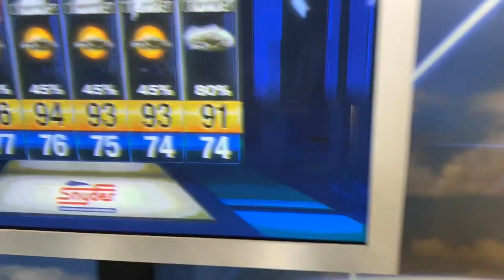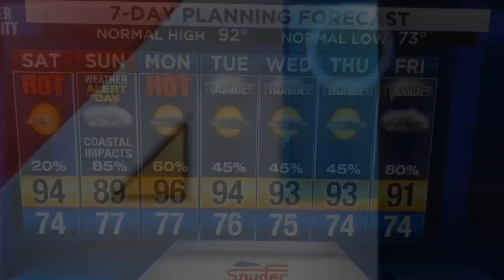20200731-1634 Friday_afternoon_update.mp4